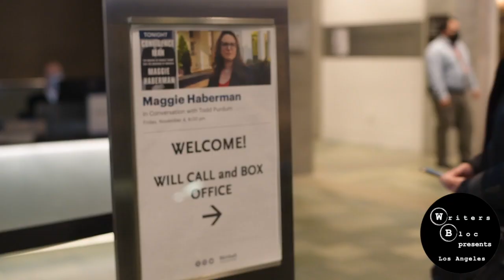Maggie Haberman and Todd Purdum | November 4, 2022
If you followed the daily machinations, crises, doings and wrong-doings of the Trump White House in the New York Times, then you surely read Maggie Haberman’s articles. The Pulitzer Prize winning journalist covered Trump and his associates relentlessly, and in her new book, Confidence Man: The Making of Donald Trump and the Breaking of America, she explores the phenomenon of Trump, his relationships that shaped his life and way of thinking. She covers the women and wives to fixers and business associates– transactional relationships that benefited whatever it was that he pursued at that moment. Haberman posits that Trump’s motivations have been ruled by what’s in it for him, for the long term and in the short run. It is clear that the Trump Era is not over.

In conversation with Todd Purdum. Todd Purdum has covered numerous beats for the New York Times, including the White House. He was a senior writer for Politico, and a staff writer at The Atlantic. He’s also an author, and teaches journalism at USC’s Annenberg School for Communications and Journalism.